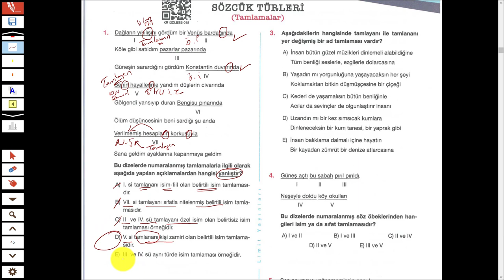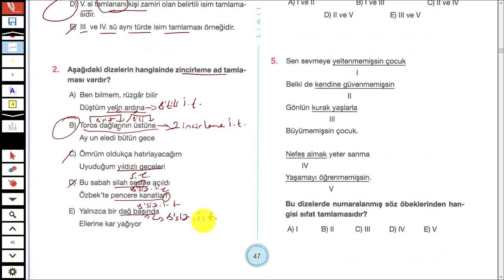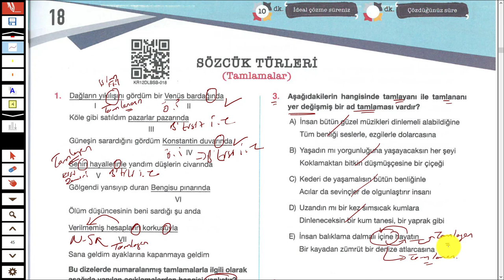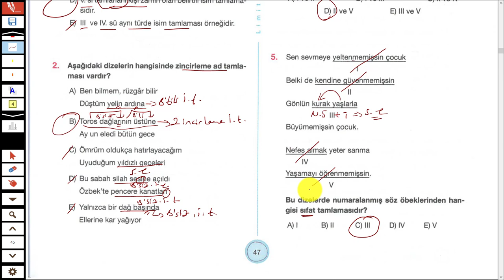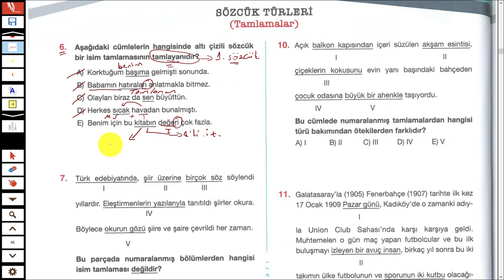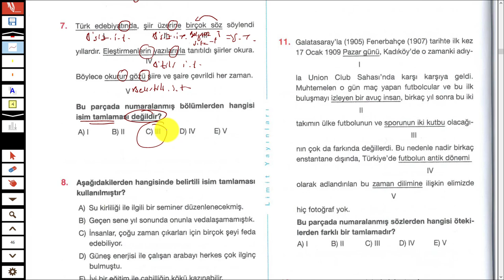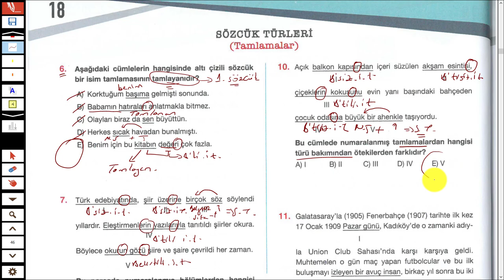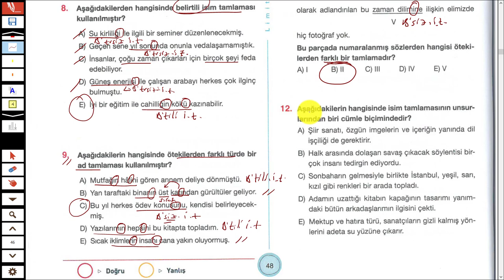LİMİT YAYINLARI - LİMİT KRONOMETRE DİL BİLGİSİ SB - TAMLAMALAR TEST 18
Merhaba 2023tayfa ve 2023tayfaçalışıyor sizler için sözcüktürlerinden tamlamlar isimtamlamaları sıfattamlamaları konusunun testlerini çözdüm.
İyi seyirler.